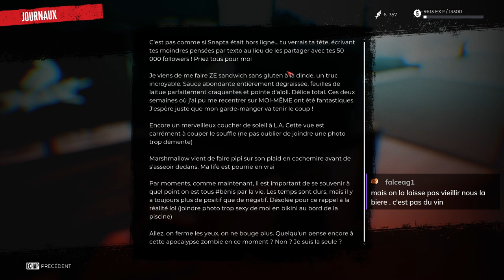#01. Dead Island 2 - A pieds jusqu'à l'hôtel [FR][LecygneNoir]